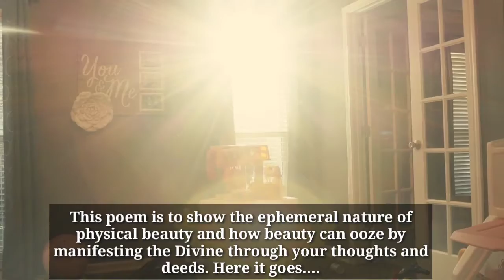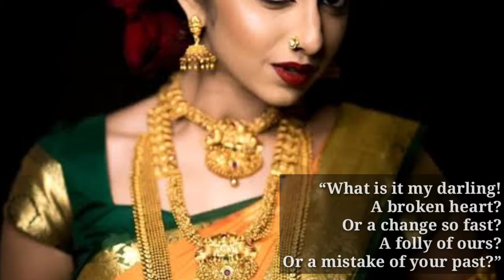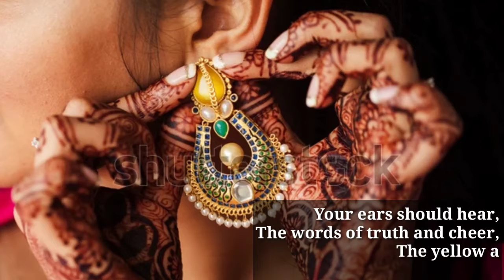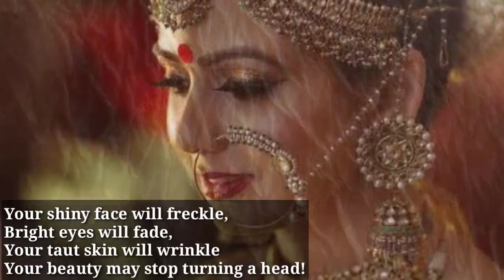The Make-over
Poem Written & Rendition by:- Prof (Dr) Viyatprajna Acharya
Coordinated by:-  Pragnya Routray & Sunil Dutta Biswal

This poem is to show the ephemeral nature of physical beauty and how beauty can ooze by manifesting the Divine through your thoughts and deeds. Here it goes….
Prof (Dr) Viyatprajna Acharya
The house was aglow, Mirth overflow,
Sarees rustling, Kids frolicking,
Men’s glasses toasting,
Yes, it was
My girl’s wedding!
Went to the corner,
Found her sulking;
Awww….
Are you going to miss all the things?
She looked up,
With her brows frowning
“Ah, yes! That I’ll do,
But something else
Keeps me bothering.”
“What is it my darling!
A broken heart?
Or a change so fast?
A folly of ours?
Or a mistake of your past?”
“Awww…No Mom!
Myriad of brands,
Make me confuse,
Lakme, Olay, Maybelline,
L’oreal, Colorbar, Elle 18
What do I choose?”
“I want to look my best
And cherish life’s zest,
Every eye should I please
Lips should sing my praise!”
For a moment I gaped
And peeled into laughter,
Could it be a concern?
I never knew my daughter!
I took a pause,
Stood back in repose,
“Ah! Let me then divulge
‘Kiss of life’ at large.”
Take a breath of peace
Droop down your frown;
Put the kajal of kindness
In your eyes so brown.
The blush on your cheek
Be the blessings of your deeds,
The lips may only sing,
The songs of the Divine.
Your voice so magical and sweet
May be (neck)laced with zeal,
Let your batting eyelids moisten,
Not with mascara, but tenderness to reveal.
Your ears should hear,
The words of truth and cheer,
The yellow and shiny trinkets
May not be any more dear!
Charity be the décor of your hands,
Let it be your bracelet,
A warm hug around the suffering ones
Do you need an armlet?
Tinkering of your anklet
May sound your sincere run,
To be there for the needy ones
To make someone cheer.
Your shiny face will freckle,
Bright eyes will fade,
Your taut skin will wrinkle
Your beauty may stop turning a head!
But your deeds and kindness
Make a golden glitter,
That’ll sprinkle on your life
Making the best MAKE-OVER !!!